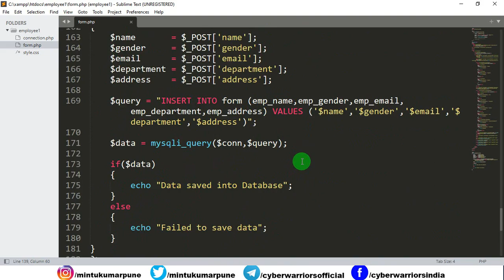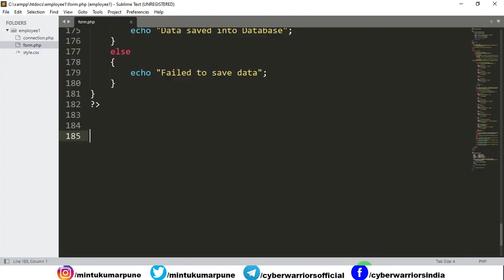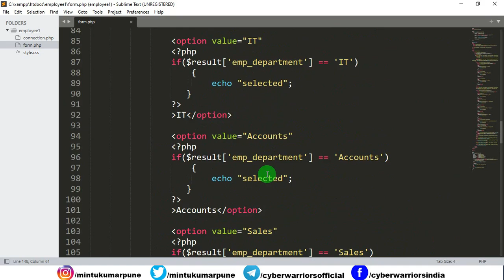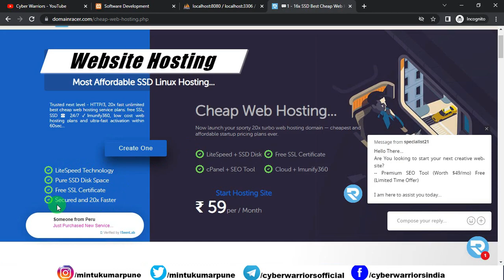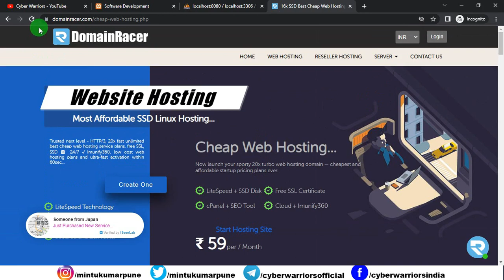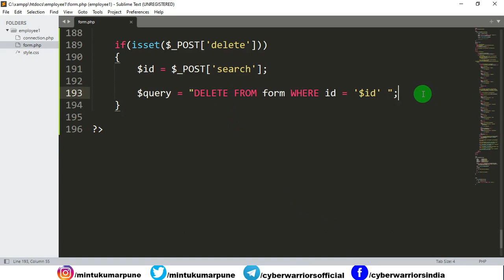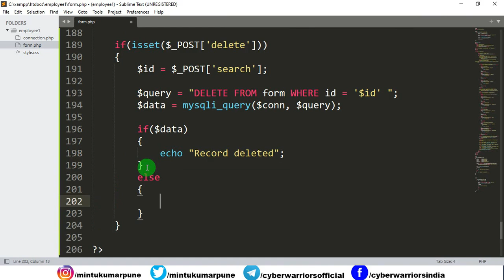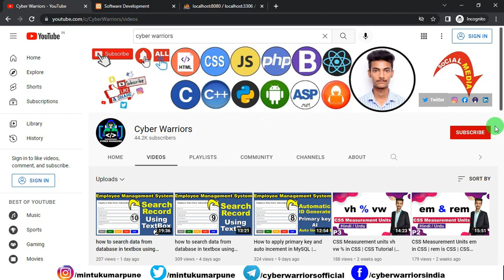How to Delete Record from database | Employee management system | Web application development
In this video, I will teach you how to delete record from database using PHP MySQL database.